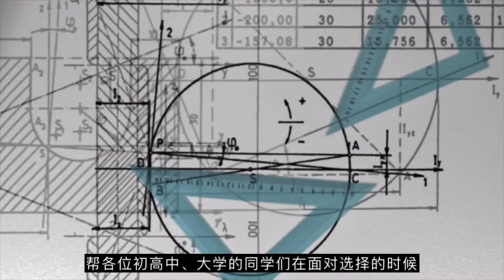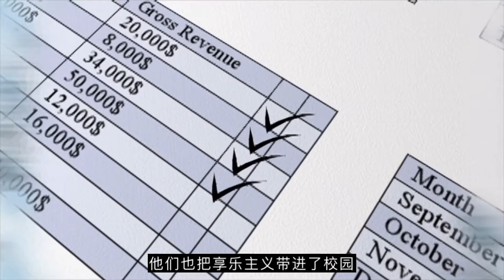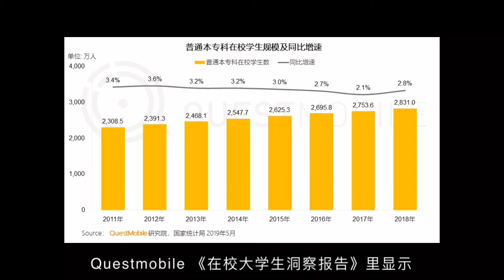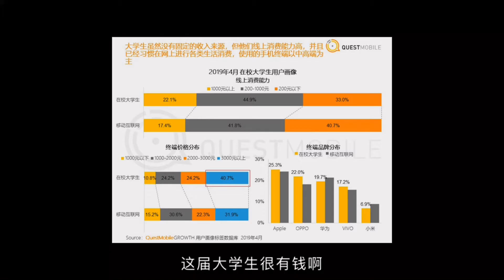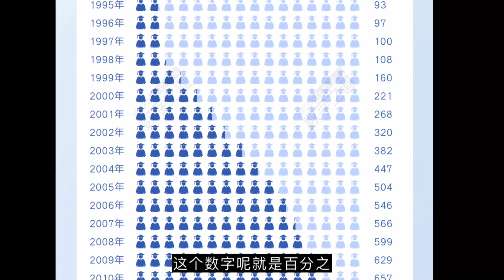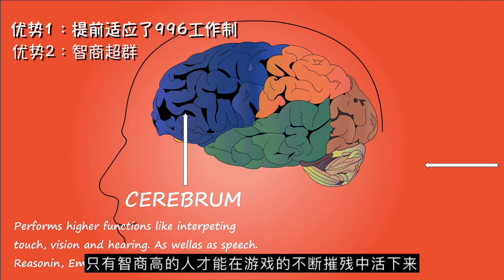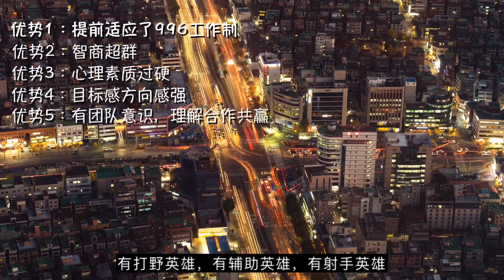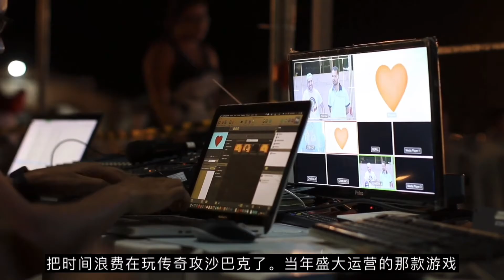玩游戏没前途？你被这句话骗了多久